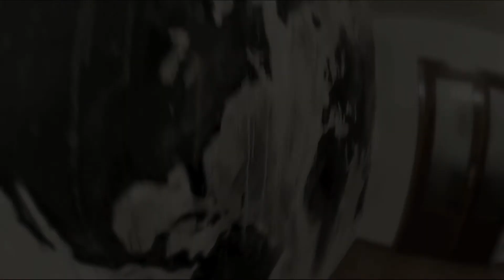Dirty Planet Earth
Time lapse decoration painting.